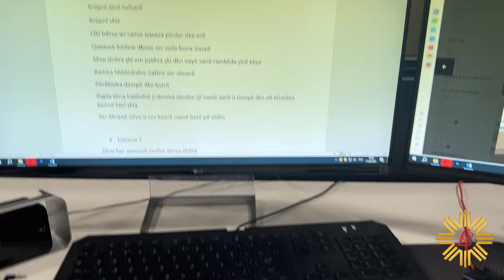Blog - Klipa Sevo Amaryan